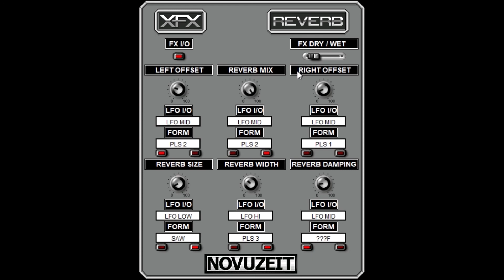XFX REVERB by NOVUZEIT DARKWARE JACK DARK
full vst pack with JDVST synthedit Source.

Jack Dark Music

Jack Dark releasedan album back in 2005 called Z-Sides featuring sounds made be his plugins which makes for a great demo of these plugins at work. listen below.